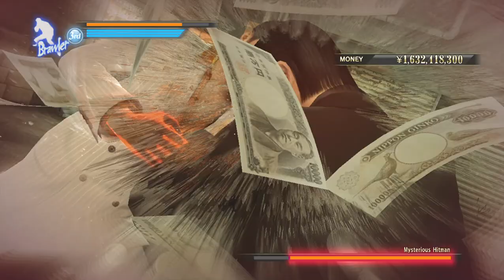brawler video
Brawler pro